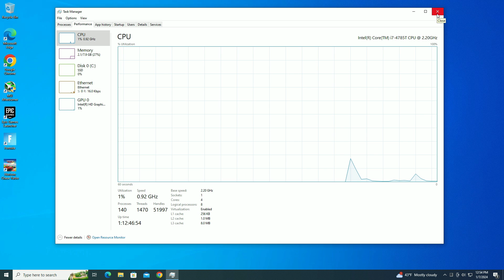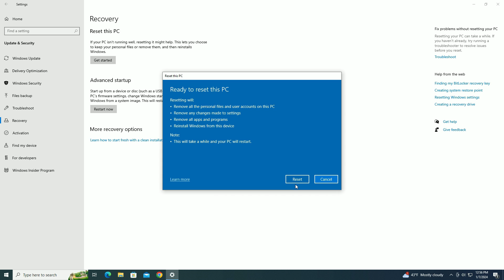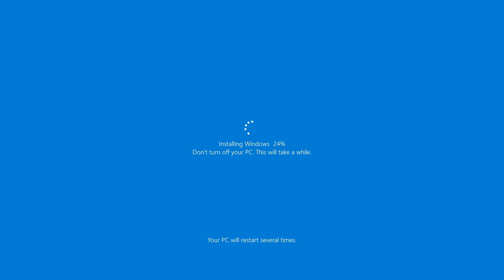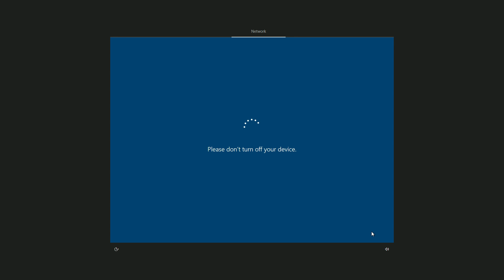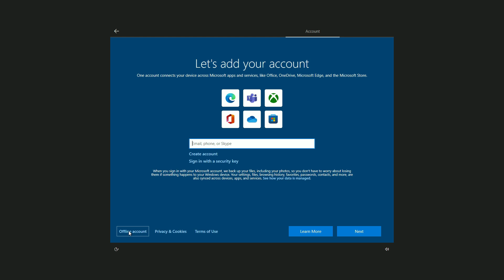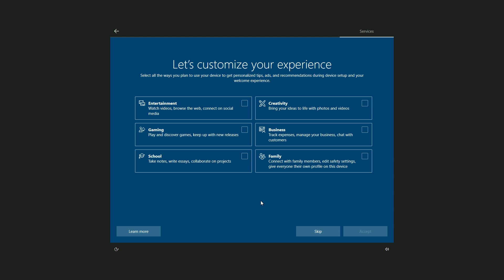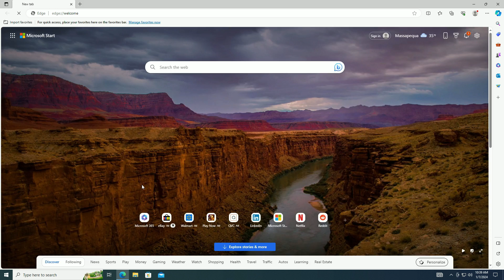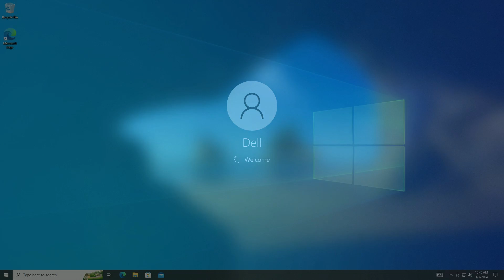Reinstall Windows 10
In this video I go through how to reinstall Windows 10.